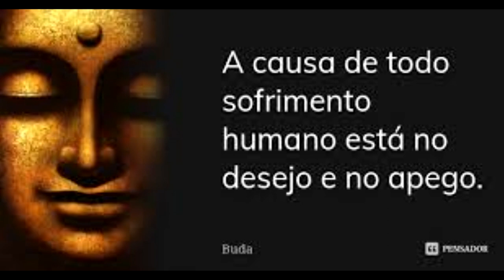BUDA E SHANKARA SEGUNDO OS VAISHNAVAS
TANTO O BUDISMO QUANTO O IMPERSONALISMO VÉDICO TEM PONTOS EM COMUM DE ACORDO COM A VISÃO VAISHNAVA.